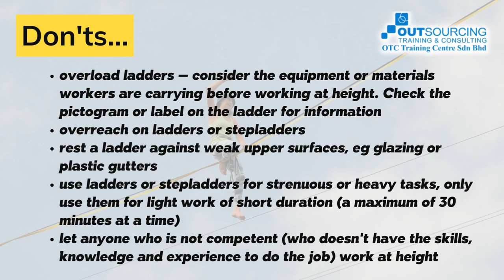Working at Height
Work at height means work in any place where, if precautions were not taken, a person could fall a distance liable to cause personal injury. You are working at height if you work above ground/floor level, could fall from an edge, through an opening or fragile surface or could fall from ground level into an opening in a floor or a hole in the ground.

Interested to know?